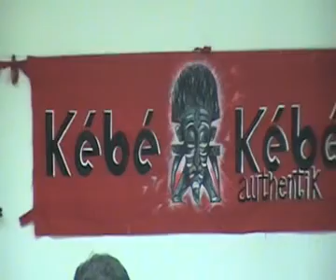kebekebe authentik saiguede 2011 (2).avi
danse africaine